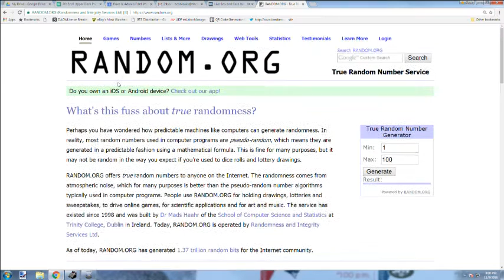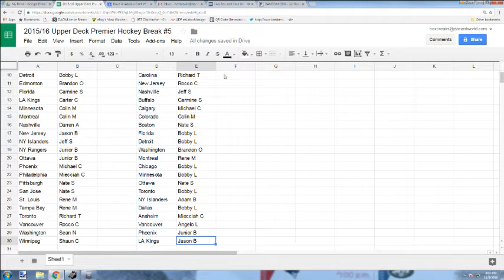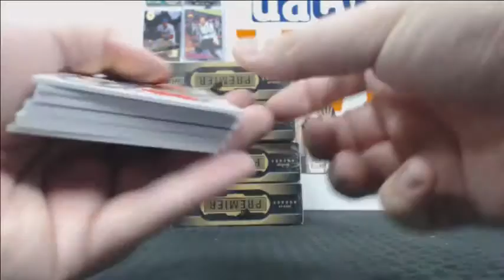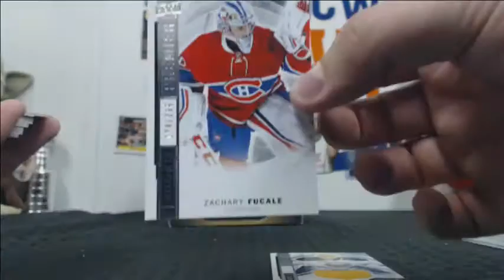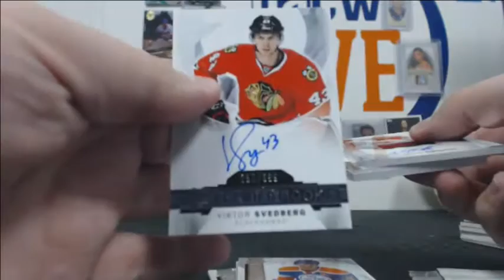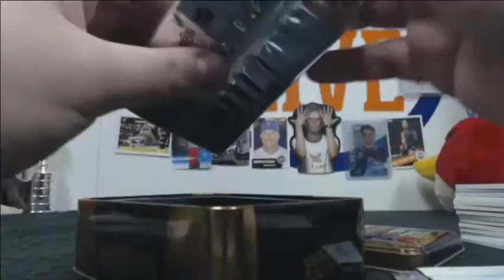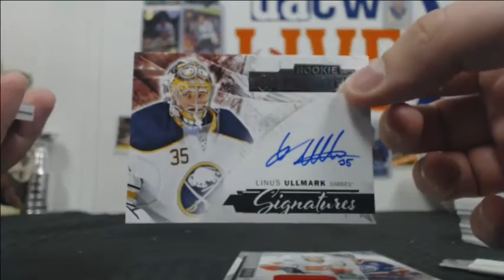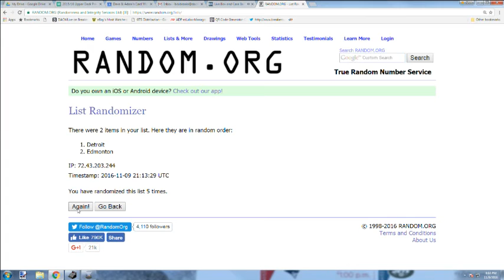2015/16 Upper Deck Premier Hockey Break #5